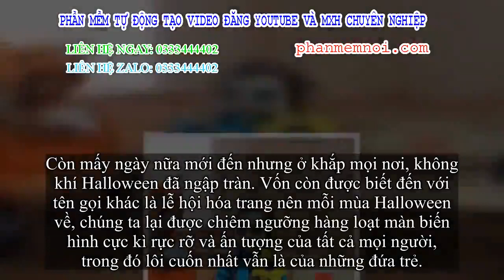✅ Xưa có Vô Diện, nay đã có cô nhỏ xíu Joker soán ngôi màn hóa trang Halloween dễ thương nhất!